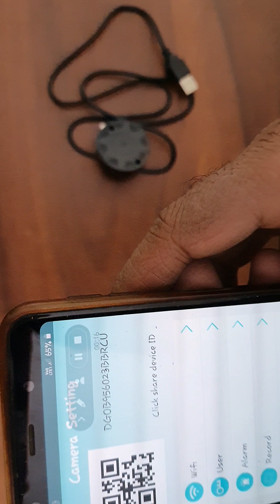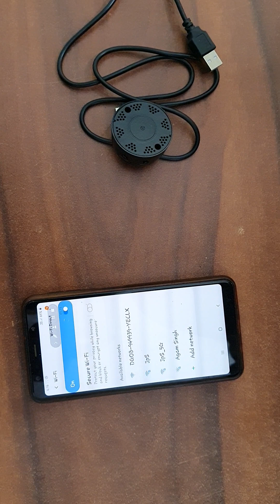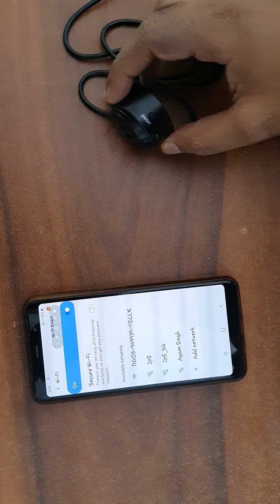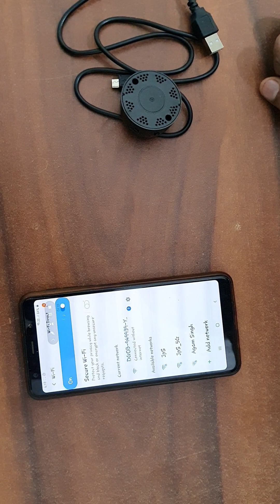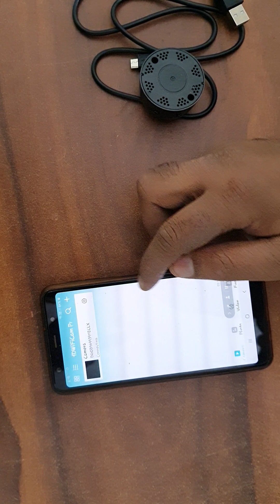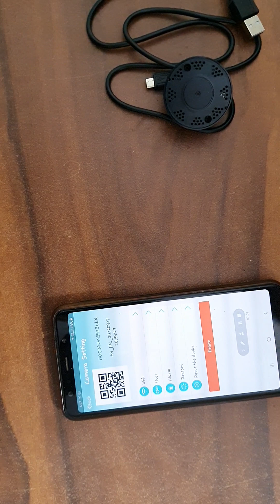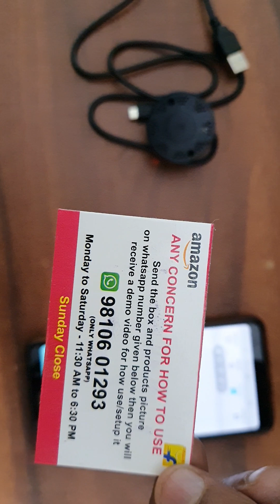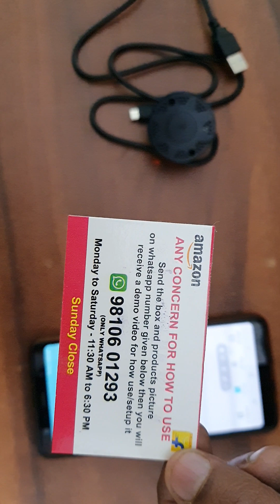Technoview Spy Mini Wifi Camera A9 Updated Camera Hidden Wireless Hd Wifi Cam Pro App